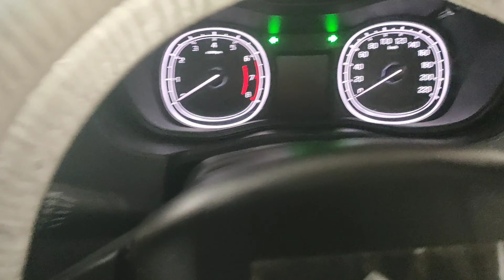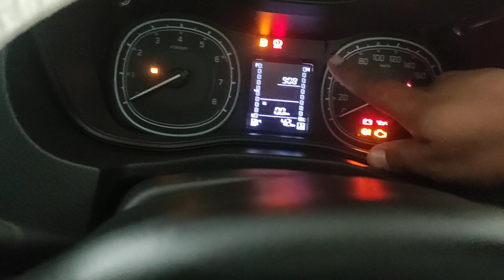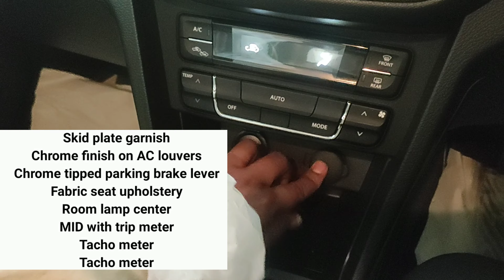MARUTI SUZUKI VITARA VXI GREY COLOUR 2021 detailed review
HI
I Am beny David. wellcome to our channel
beny David cars studio

I'll show you new vitara brezza vxi grenite grey  colour 2021 pertrol